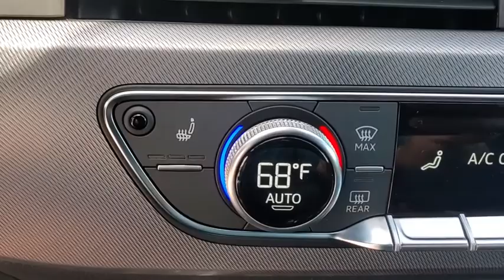2020 Audi A5 Clearwater, Tampa, St. Petersburg, Palm Harbor, Largo, FL LA004313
Glacier White Metallic New 2020 Audi A5 available in Clearwater, Florida at Audi Clearwater. Servicing Tampa, St. Petersburg, Pal Harbor, Largo, FL.
2020 Audi A5 2.0T Premium - Stock#: LA004313 - VIN#: WAUSNAF58LA004313

Audi Clearwater
18940 US Hwy 19

2020 Audi A5 2.0T Premium 24/32 City/Highway MPG
Wheels: 18 5-Double-Spoke-Star Design|Heated Front Sport Seats|Leather Seating Surfaces|Radio: Audi Sound System|4-Wheel Disc Brakes|Air Conditioning|Electronic Stability Control|Front Bucket Seats|Front Center Armrest|Leather Shift Knob|Tachometer|ABS brakes|AM/FM radio|Anti-whiplash front head restraints|Automatic temperature control|Brake assist|Bumpers: body-color|Delay-off headlights|Driver door bin|Driver vanity mirror|Dual front impact airbags|Dual front side impact airbags|Four wheel independent suspension|Front anti-roll bar|Front dual zone A/C|Front fog lights|Front reading lights|Garage door transmitter: HomeLink|Heated door mirrors|Heated front seats|Illuminated entry|Knee airbag|Leather steering wheel|Low tire pressure warning|Occupant sensing airbag|Outside temperature display|Overhead airbag|Overhead console|Panic alarm|Passenger door bin|Passenger vanity mirror|Power adjustable front head restraints|Power door mirrors|Power driver seat|Power moonroof|Power passenger seat|Power steering|Power windows|Radio data system|Rain sensing wipers|Rear air conditioning|Rear anti-roll bar|Rear reading lights|Rear seat center armrest|Rear window defroster|Remote keyless entry|Speed control|Speed-sensing steering|Split folding rear seat|Steering wheel mounted audio controls|Telescoping steering wheel|Tilt steering wheel|Traction control|Trip computer|Turn signal indicator mirrors|Variably intermittent wipers|Auto-dimming Rear-View mirror|10 Speakers|Speed-Sensitive Wipers|Compass|Power 4-way driver lumbar support|Exterior Parking Camera Rear|Auto High-beam Headlights|Emergency communication system: Audi connect CARE|3rd row seats: none|Audi smartphone interface (Apple CarPlay/Android Auto)